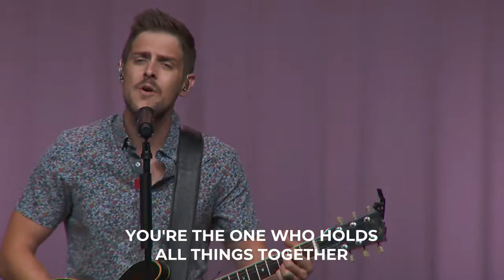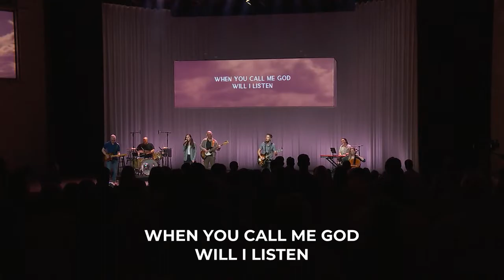ALL THINGS TOGETHER // Christ Chapel Worship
All Things Together by Christ Chapel Worship at our Fort Worth Campus from the 9:00am worship service on 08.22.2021.